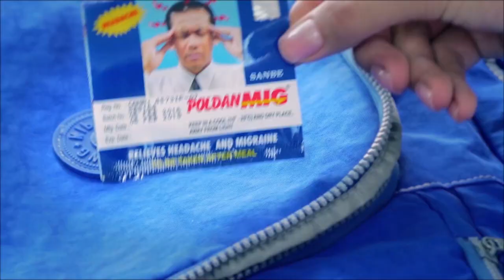ហ៊ានណាស់..! បុរសម្នាក់អាងអំណាចមន្ត្រីបរិស្ថាន ចុះកាប់ទន្ទ្រានដីព្រៃរបស់រដ្ឋរាប់រយហិកតា